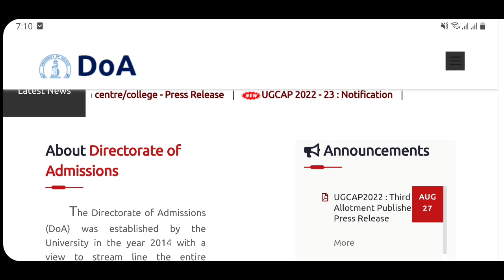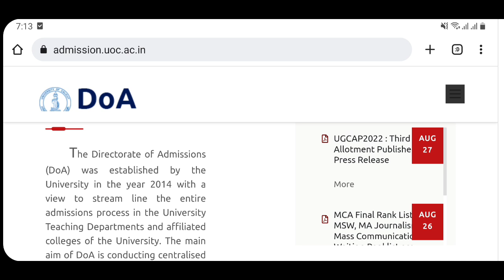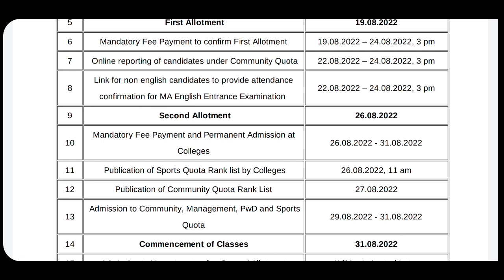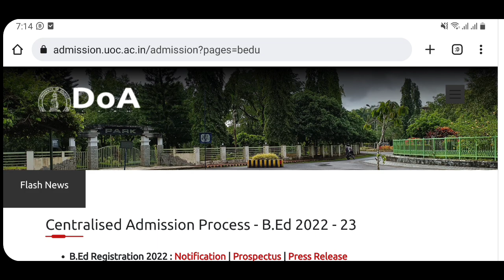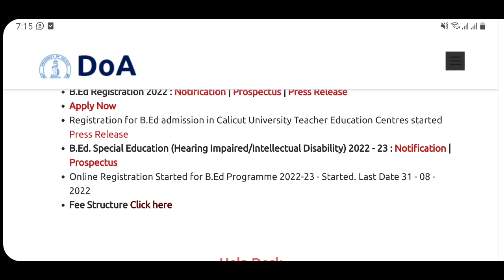CALICUT UNIVERSITY | ADMISSION 2022 | DEGREE, PG,B.Ed | LATEST UPDATES | LAST DATE